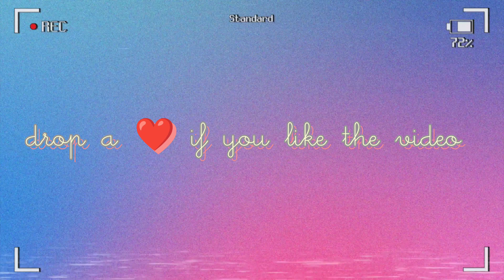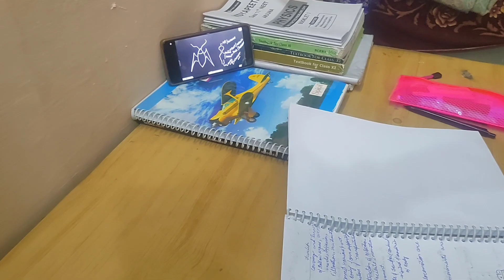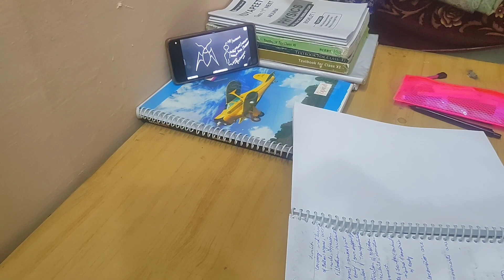A day in the life of an 11th grader || *NEET Aspirant* || Busy day😭🌷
Ab aa hi gae to sun lo

I hope so you all will be fine and doing absolutely amazing 🤩 and working hard

I'm really sorry for not posting anything but the reason is I was not doing anything which I could shoot 🥹

Tum log to pyare bachhe ho na ye lo flower 🌷

FAQs
My name ??
zikra
Age??
16years
class??
11(cbse)
City??
Lucknow
stream??
Pcb
Ignore!

study vlog
11 grader study vlog
board preparation study vlog
preparation for boards vlog
11grader study routine
11 grader vlog
life of 11 graders
pulling all nighter for preparation of boards
study vlog of neet Aspirant
life of neet Aspirant
waking up early as NEET Aspirant
morning routine of neet Aspirant
evening routine of neet Aspirant
preparing for neet 2026
life of a student as a NEET Aspirant
study vlog SSC
study vlog CGL
study vlog 9 class
motivation to succeed
motivation to study
how to top in exam
how to be topper
aesthetic study vlog Korean
aesthetic study vlog Indonesian
aesthetic study vlog SSC
aesthetic study vlog CGL
aesthetic study vlog neet
aesthetic study vlog class 8
aesthetic study vlog class 9
aesthetic study vlog class 10
aesthetic study vlog class 11
aesthetic study vlog class 12
pulling all nighter SSC
pulling all nighter CGL
pulling all nighter CA
pulling all nighter class 9
pulling all nighter class 10
pulling all nighter class 11
pulling all nighter class 12
class 12 neet
class 12 pcb
class 12 pcm
class 12 commers
class 12 humanities
upse vlog